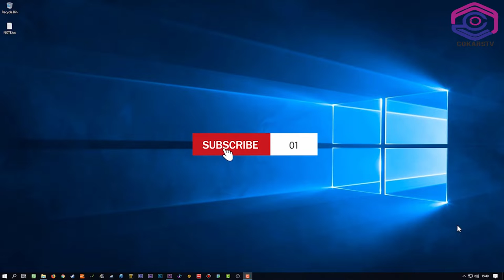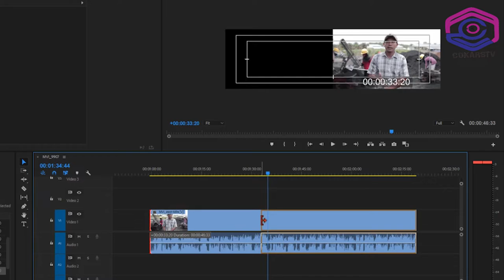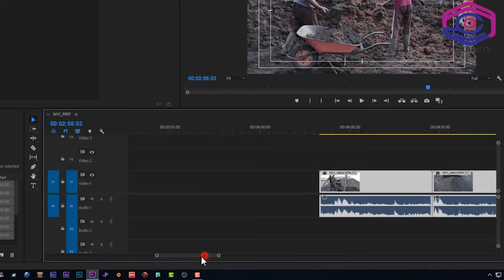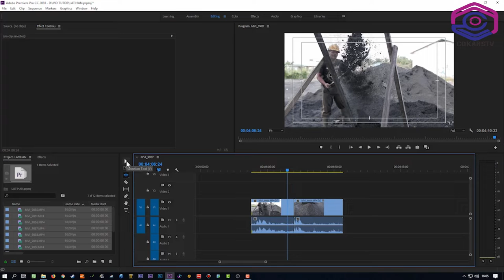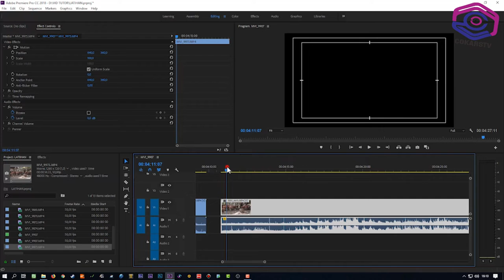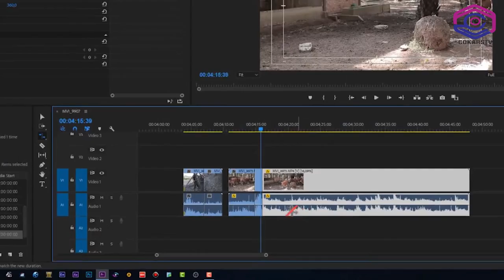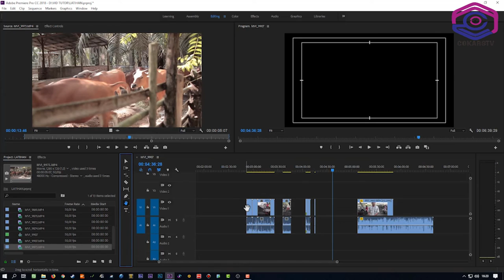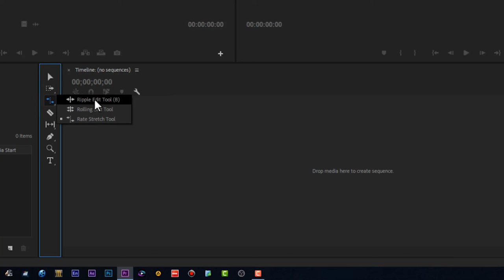BELAJAR ADOBE PREMIER PART 3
Melanjuti pertemuan sebelumnya di PART 1 dan 2 mengenai Belajart adobe premier untuk pemula, silakan simak video ini dari awal sampai akhir, agar tdk gagal paham. terima kasih.